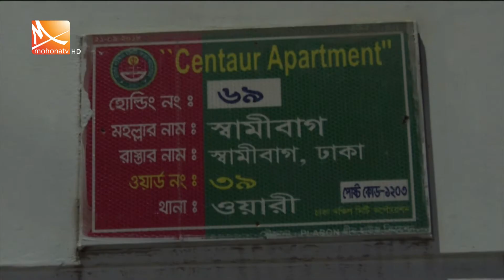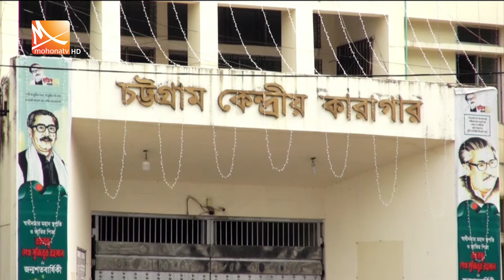মধ্যরাতের মোহনা সংবাদ । তারিখ: ১০ ডিসেম্বর ২০২১।I Mohona_Midnight_News II Bangla_Latest_News II